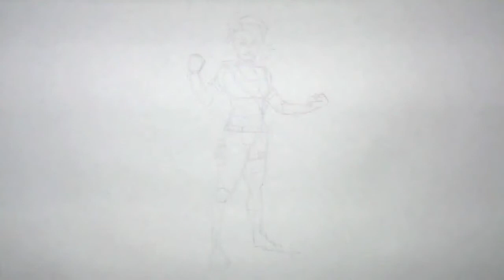How I Draw Bandolette from Fortnite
Follow along and learn how I draw Bandolette from Fortnite with marker and sharpies.